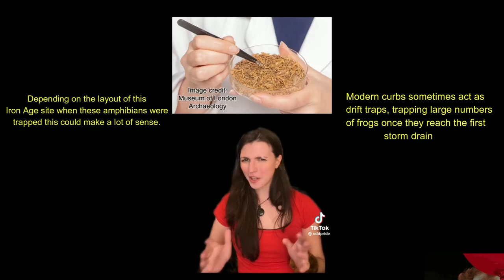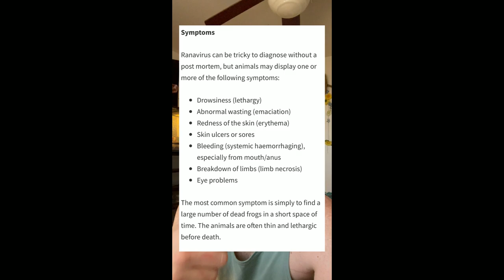Mass Amphibian Grave Found In 2,000 Year Old Village!! How Did They Get There? | Herpin Hippie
Check out @AstridLundberg 's YouTube channel to stay up to date with new things humans are discovering in the weekly "What's Up" formerly known as the "Fortnightly What's Up".   (Yay! That's science news twice as often! 😂)
 For a taste of what to expect here is the video that inspired me to make this  Monday's video: